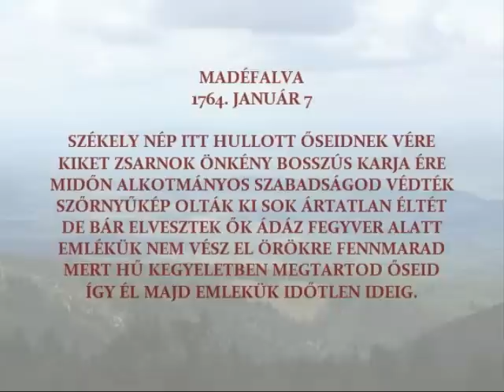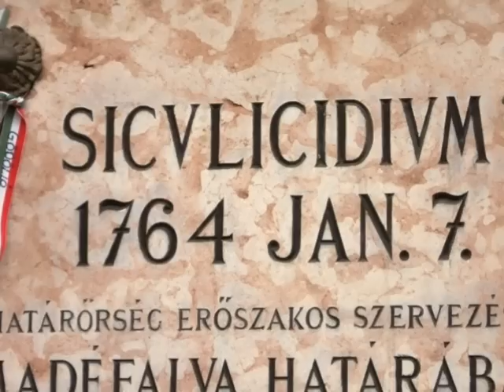Szőke István Atilla-Emlékezzünk Madéfalvára.wmv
Szőke István Atilla: "Emlékezzünk Madéfalvára" című versét Csurka LÁszló mondja el a költő "Űzetve sokaktól" című lemezéről, furulyán közreműködik Keresztes Nagy Árpád.